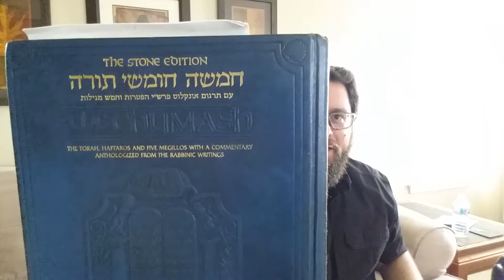613 Exposed Intro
Welcome to my series of the 613 Mitzvot / Commandments.  After a few years of hearing or reading passionate discussions about the 613 commandments, I finally committed to reading through the list myself.  You're invited to share this journey with me.

A List of the 613 Mitzvot (Commandments)
[Organized by Category]

The 613 Commandments (Mitzvot)
“The following list follows the opinion of Maimonides, as he lists them in his magnum opus, the Mishneh Torah.”